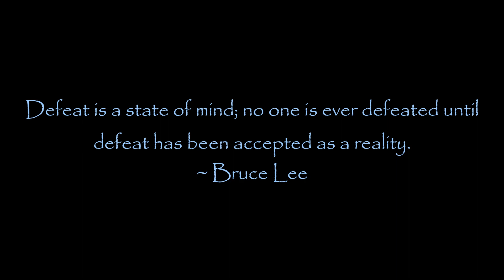Christopher Stiles 2017 - 2018 Folkstyle Season